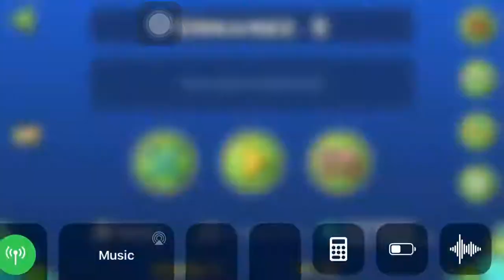Small (layout) preview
Dis is a lul bit of a layout I’m building for a new level I’m planning its gonna be a lul bit of memory Nd timing plus sum ship dis all I have so far I don’t know a theme yet da whole level should be medium-hard demon